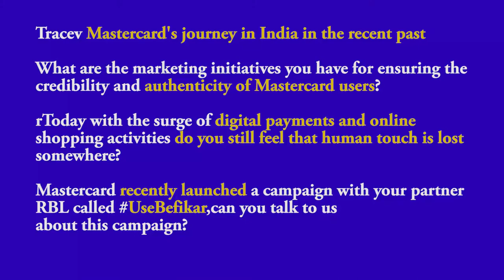Cloud Computing Facilitates Innovation & Experimentation while Minimizing the Cost of Losses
"Cloud computing facilitates enterprise innovation and experimentation while minimizing the cost of losses, which is a game changer for DNBs," says Sachin Chawla, Head (India & South Asia), Digital Native Bus, AWS in an exclusive interaction with Rajneesh De, Consulting Editor, APAC News Network.